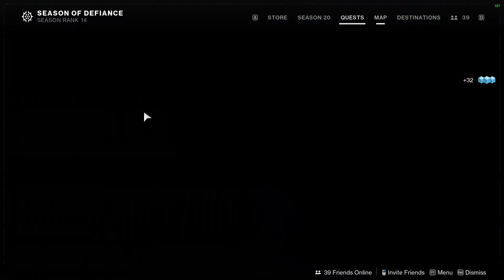"Stargazer" Full Quest for Exotic Glaive (Part 2) | Destiny 2 Lightfall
Destiny 2 Lightfall. "Stargazer" Full Quest. Exotic Glaive Quest (Part 2).

This is the second quest to progress and unlock the quest for the Exotic Glaive (Winterbite Heavy Stasis Glaive Exotic).

00:00 - Grab Quest from Quinn Laghari (City Archivist)
00:33 - Loot Terminal Overload Chest
01:09 - Defeat the Vex Hydra in Esi Terminal for the Passcode
03:10 - Obtain Terminal Overload Key from Public Events, Patrols, or Chests
03:27 - Open Terminal Overload Key Chest
03:53 - Memorial Restored
04:34 - Visit Archivist